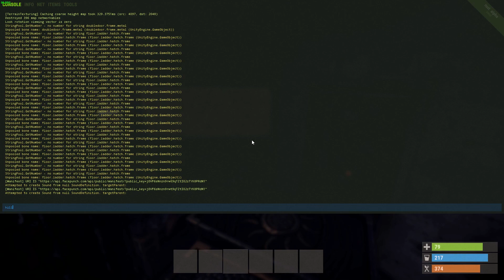RUST S03 German Lets Play Folge 13 ABSCHLUSSRAID TEIL 2 GERMAN GAMEPLAY/DEUTSCH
Ihr habt Fragen? Dann einfach hier klicken ►►►►►►►►►

Ihr steht auf Games und ganz besonders auf Rust? Ihr seit Menschen mit Rückgrat und feiert andere die einfach sind wie sie sind und auch dazu stehen? Ihr habt es satt wie You Tube sich verändert hat mit den ganzen You Tubern die immer auf heile Welt spielen sich der Menge immer wieder neu anpassen und sich selber nicht treu sind? DANN SEIT IHR HIER GENAU RICHTIG!

▬ Rust Guide ▬▬▬▬▬▬▬▬▬▬▬▬

▬ Rust Playlisten ▬▬▬▬▬▬▬▬▬▬▬▬

Games der Sorte: MMO, Shooter aller Art, Action-Adventure u.s.w.
Über ein Feedback Art Kommentars, Bewertung oder vielleicht sogar eines Abo´s würde ich mich sehr freuen ABER das ist ganz alleine Eure Entscheidung. Kritik ist erwünscht so lange sie sachlich bleibt.

Aktiv bei You Tube seid dem 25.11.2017

▬ Alle Videos ▬▬▬▬▬▬▬▬▬▬▬▬

▬ Social Media ▬▬▬▬▬▬▬▬▬▬▬▬

▬ Über mich ▬▬▬▬▬▬▬▬▬▬▬▬

Kind der DDR und Zocker aus Leidenschaft. Ich sage was ich denke und bin mir selber treu!

▬ Grund für You Tube ▬▬▬▬▬▬▬▬▬▬▬▬▬▬▬

1. Suchte ein Ausgleich zum Alltag
2. Spiele leidenschaftlich gerne
3. Andere sollen mit den Videos mal abschalten können